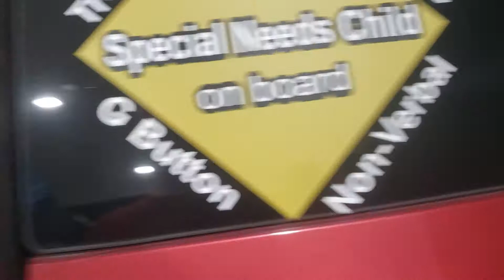My dog locked me out of my car part 2!